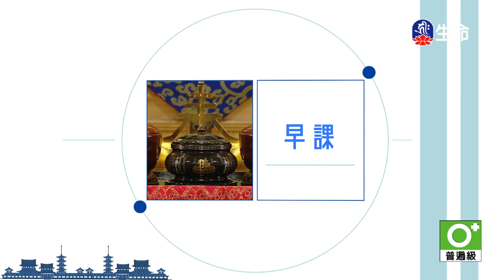0000055133_05：00_20240328_0500_0600__3600_ok_findName.ts